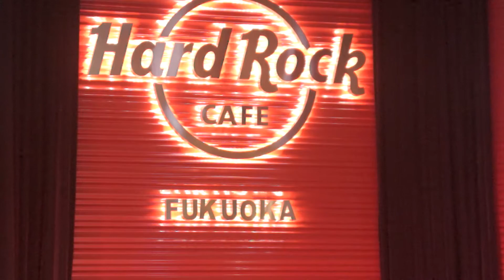avex artist academy福岡校 ラララライ ハードロックカフェ福岡 ユース オン ステージ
2017年7月2日(日)
福岡県福岡市博多区博多駅中央街
ハードロックカフェ福岡で行われた ユース オン ステージの映像です。